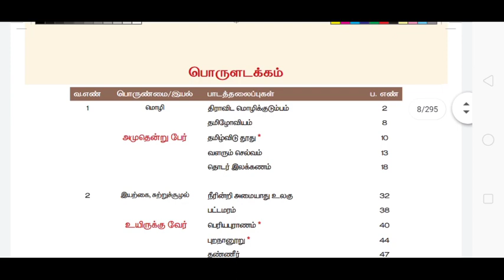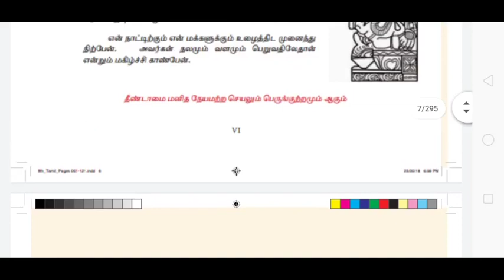9th STD Tamil full term Book 2019 | 5 minute maths